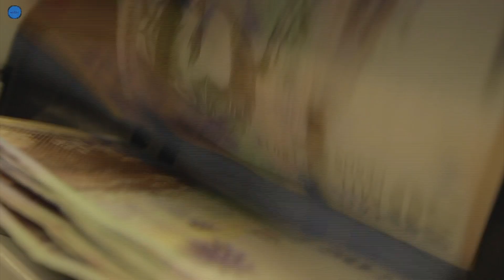Aseguradora pagará 900 millones de dólares a Hidroituango para terminar proyecto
VÍA: EL VENTILADOR / 22:04